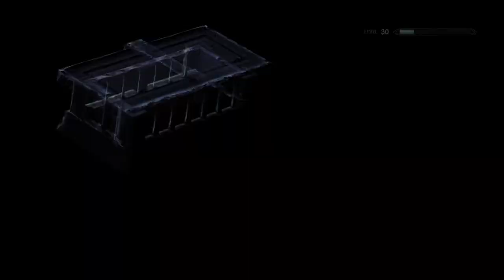Look at me, I'm the Harbinger now.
Stream 14 - Fairly short stream today as we wrap up the Companions questline and put what we got on display!

Legacy of the Dragonborn is a mod that adds a museum to Solitude. Within that museum, you'll find a spot for just about every unique item that both Skyrim and Legacy of the Dragonborn have to offer. But that's not all, Legacy of the Dragonborn itself adds some 1900 or so unique items to collect, as well as an immense questline centered around the founding of the Explorer's Society Guild, of which you are the Guild Master. But there's even more. Legacy of the Dragonborn has compatibility with the CC Addons, and a whole host of other mods, allowing you to customize the museum to your liking and potentially boosting the museum up to over 4300 displays.